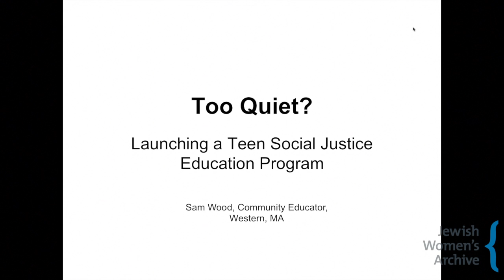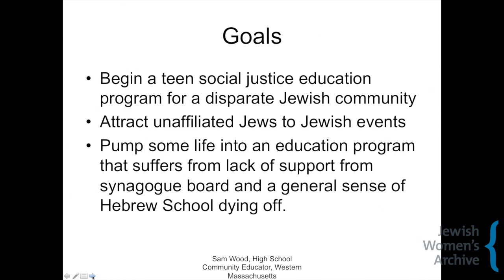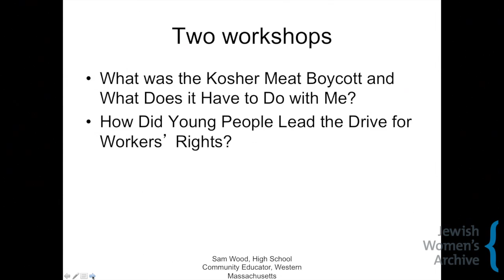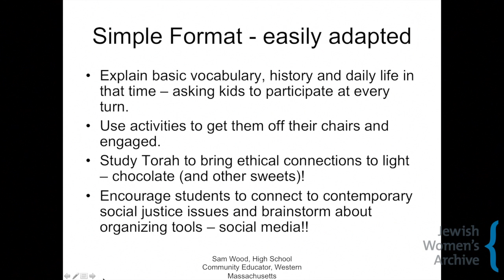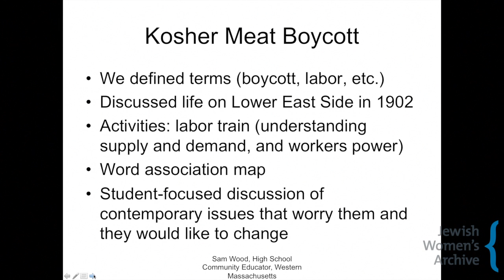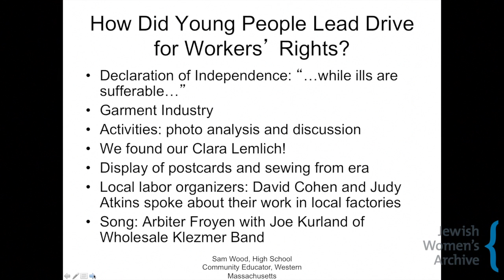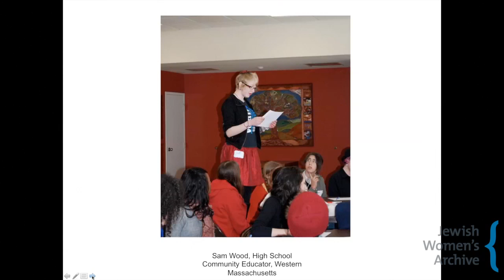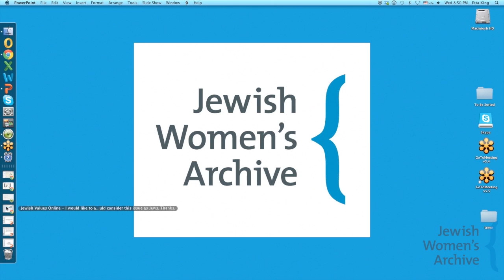Teachers Tell All: Voices from the Field -- Sam Wood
Sam Wood discusses her experiences using JWA's materials in her classroom during our May 2013 webinar.

Teachers Tell All: Voices from the Field was a virtual show-and-tell of best practices for educators. Several educators from JWA's education community gave short presentations about the ways they have used JWA's materials in various settings. The program was hosted by Etta King, JWA's Education Program Manager.